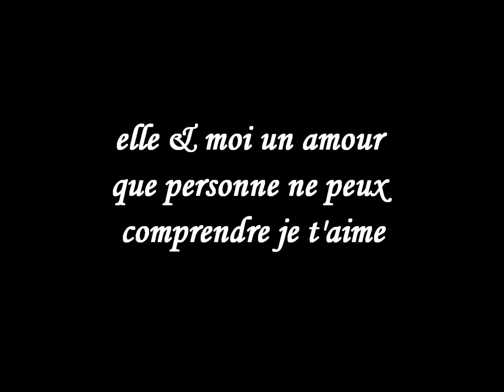elle & moi 2